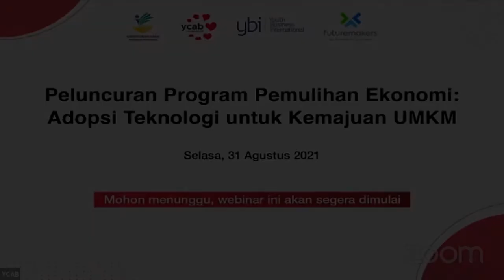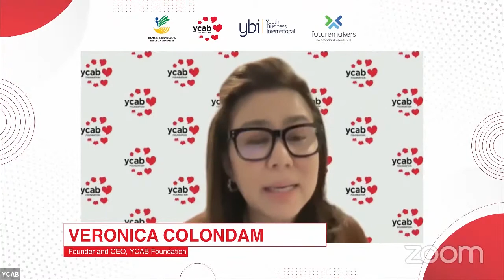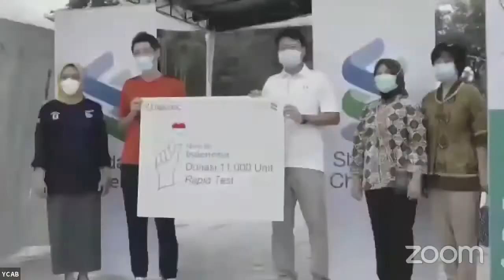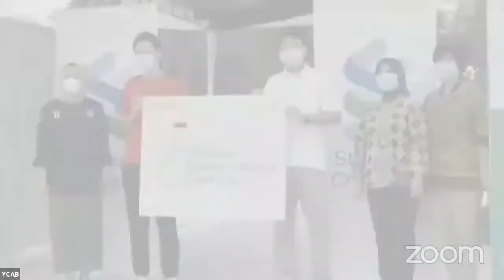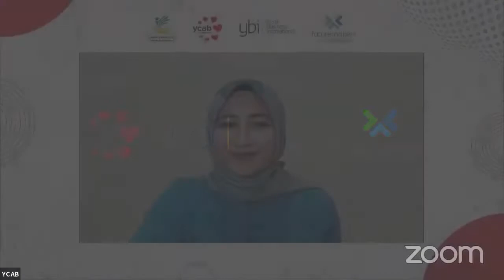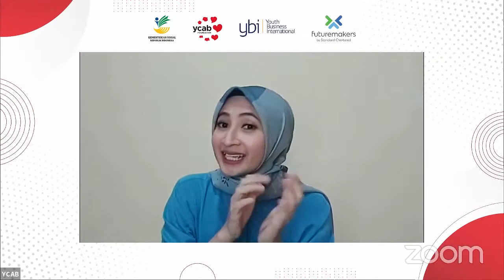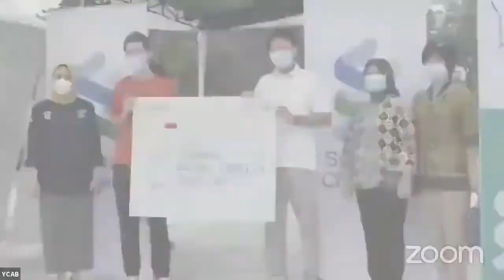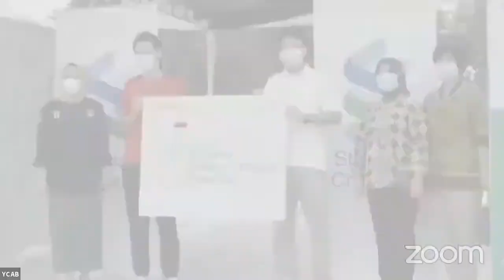Peluncuran Program Pemulihan Ekonomi: Adopsi Teknologi untuk Kemajuan UMKM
Dalam upaya membangun kembali ekonomi Indonesia yang terdampak pandemi Standard Chartered Foundation, YCAB Foundation bersama dengan Youth Business International (YBI) akan memberikan intervensi holistik kepada pengusaha mikro perempuan muda di Indonesia melalui COVID-19 Economic Recovery Programme.

Dengan proyek ini, para perempuan muda pelaku UMKM yang terdampak pandemi akan dibekali pelatihan dan pembinaan usaha selama satu tahun. Dengan menggunakan teknologi sebagai medium belajar, peserta akan memperoleh pengetahuan untuk bisnis di masa pandemi dan dukungan modal usaha bagi yang terpilih.

Acara ini turut didukung oleh Kementerian Sosial, Standard Chartered Foundation, Youth Business International, dan Tokopedia.